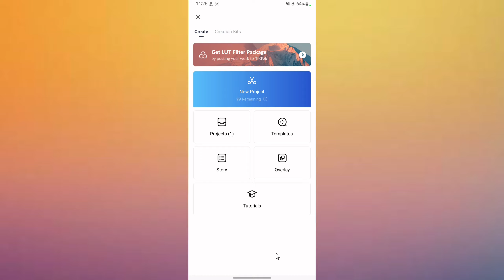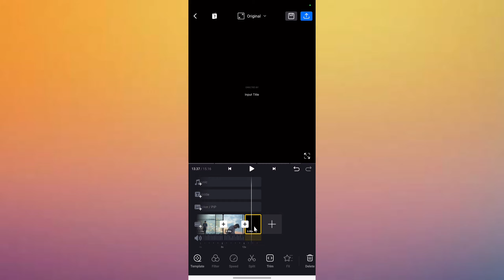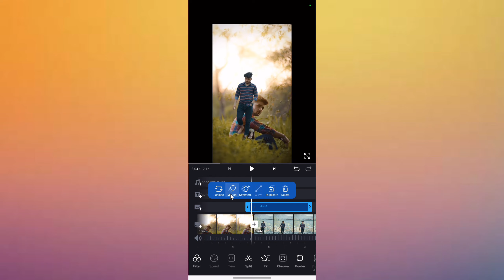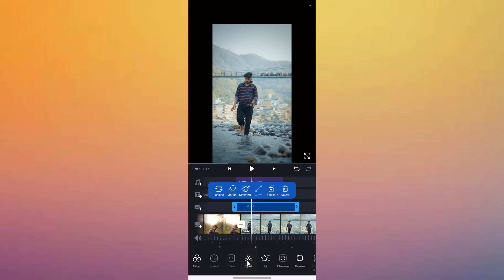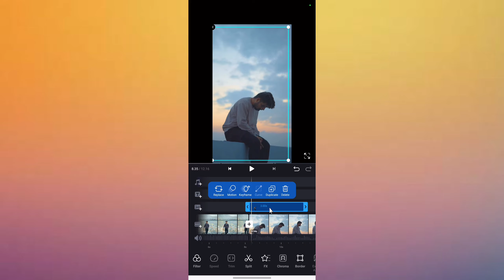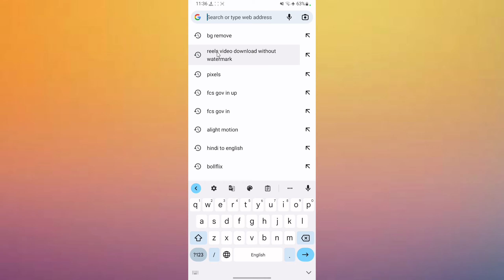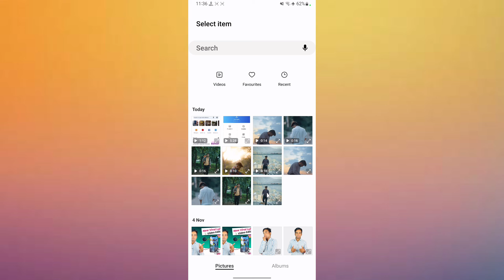Cut Out Animation Video Editing Tutorial | Puzzle Transition Video Editing Tutorial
Welcome back to another video . Dosto aaj ke video me cut out animations video editing tutorial lekar aaya hu . I hope ki video Prasad Aayengi to please video ko last tak dekhiyenga

puzzle transitions in vn video editor,
how to make puzzle transition video in capcut